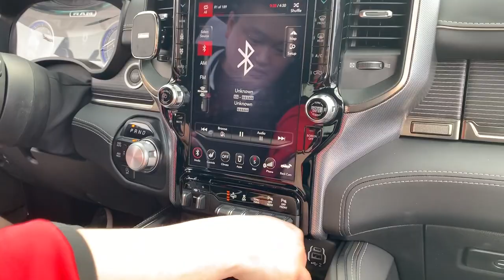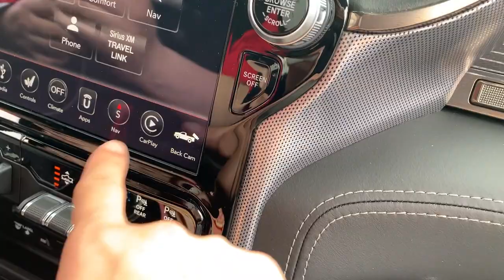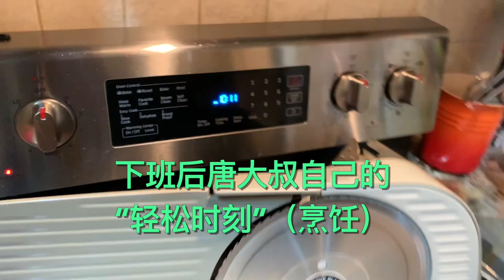《爸爸在干嘛？vLog》004 爸爸忙碌的一天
微信：tangyucun
温村Jeep之家总部: White Rock Dodge
地址：3050 King George Blvd Surrey, BC V4P 1A2